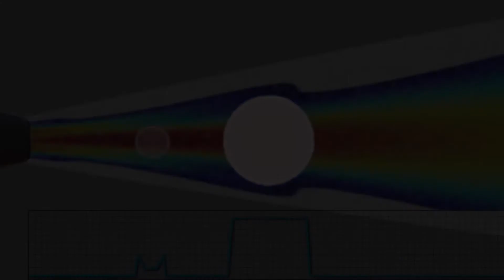How Ultrasound Machine Works - Animated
How Ultrasound Machine Works - Animated Video

Ultrasound is sound waves with frequencies higher than the upper audible limit of human hearing. Ultrasound is no different from 'normal' (audible) sound in its physical properties, except in that humans cannot hear it. This limit varies from person to person and is approximately 20 kilohertz (20,000 hertz) in healthy, young adults. Ultrasound devices operate with frequencies from 20 kHz up to several gigahertz.

Ultrasound is used in many different fields. Ultrasonic devices are used to detect objects and measure distances. Ultrasound imaging or sonography is often used in medicine. In the nondestructive testing of products and structures, ultrasound is used to detect invisible flaws. Industrially, ultrasound is used for cleaning, mixing, and to accelerate chemical processes. Animals such as bats and porpoises use ultrasound for locating prey and obstacles. Scientist are also studying ultrasound using graphene diaphragms as a method of communication.

Services available in Delhi and NCR

About : MedFreelancers is a YouTube Channel, where you will find Surgical and Medical Videos with Medical Information in Hindi.